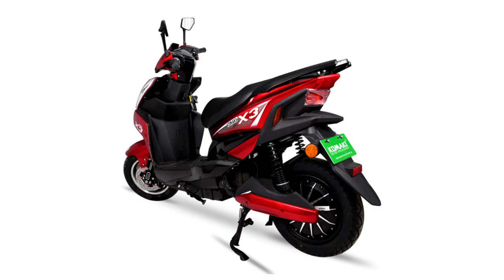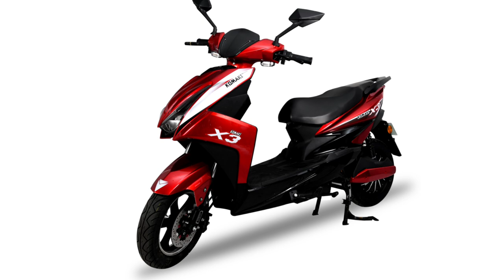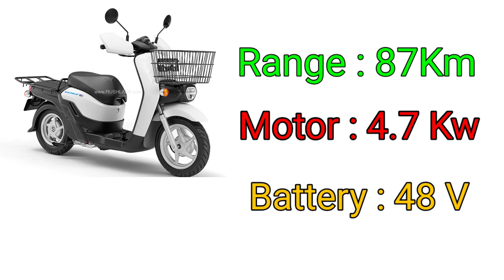Evnews YamahaE01 launch soon , komaki online book , honda Benly electric scooter , Ride with mayur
electric scooter news and updates all in one this video watch now and use electric vehicles

Time for video topics 😀🙏

00:12 yamaha e01 electric scooter update
00:41 komaki online booking update
01:44 Honda Benly electric scooter
03:04 Honda Testing Swibe battery

👉  Like करे   👍
👉 Comment करे ♒

ridewithmayur